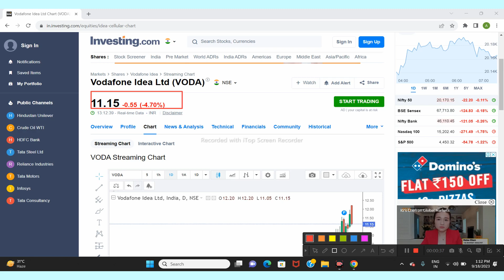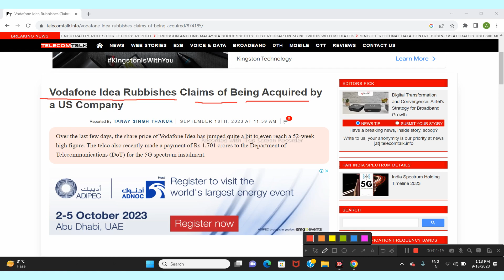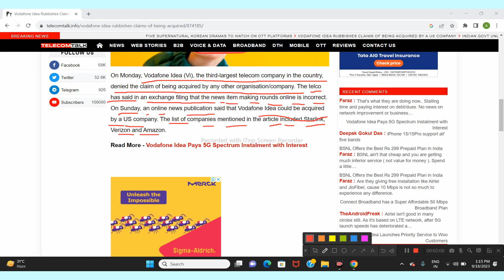Vodafone Idea Ltd Stock में fake news का क्या कंपनी ने खंडन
mukul agrawal
penny stocks
penny stock

adipurush movie
adipurush movie review
adipurush news
adipurush latest news
adipurush trailer
adipurush hindi
adipurush reaction
adipurush public reaction
adipurush stock market
adipurush share market
adipurush collection
adipurush budget
adipurush
pvr inox share
pvr inox share latest news
manapuram finance share
havells share
havells india share
havells
ashok leyland ipo
ashok leyland ipo news
smkc
pvr
inox